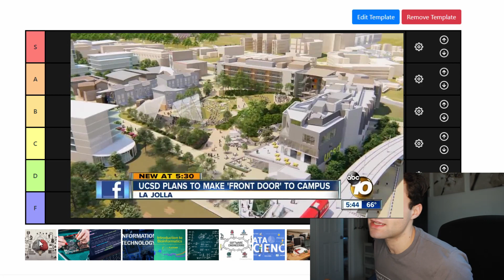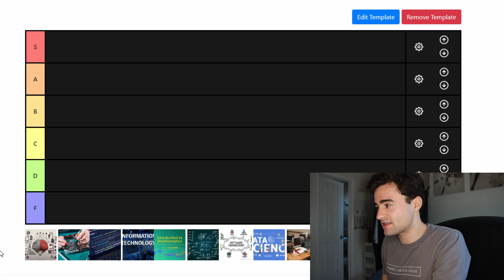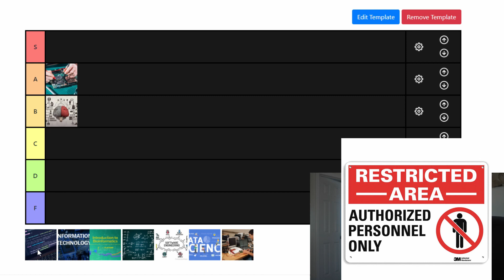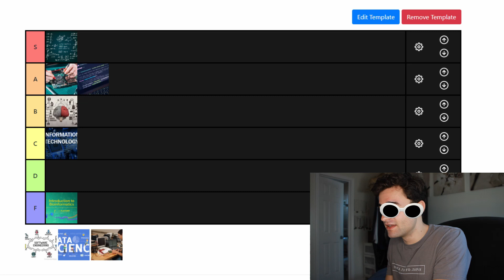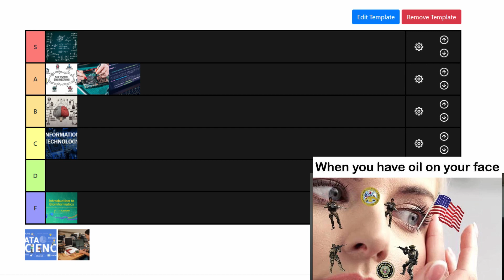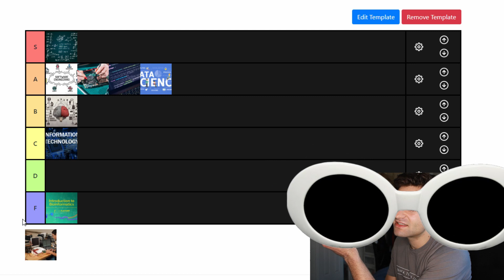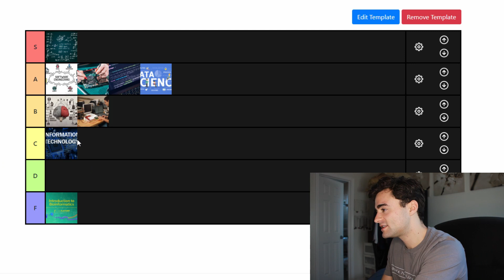Computer Science Major TIER LIST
Are you curious on what to major in college, or maybe what are some of the best college majors? Should you get a computer science degree?  I made a quick tier list on the various flavors of computer science majors (or majors that code/program). The majors I go over are: cognitive science, electrical engineering, computer science and engineering, mathematics and computer science, data science, bioinformatics, information technology and computer engineering. I'm current a computer science student at UCSD, with a major in mathematics and computer science (so that's obviously s-tier haha).

*Note: This is partially a parody, so take my opinions with a grain of salt! Also this video was inspired by one of Shane Hummus’ videos, you can find the link to his video down below!

If you want some actually helpful information about various majors related to computer science check out this link:

I do not claim to own any or all of the media that may be shown in this video.